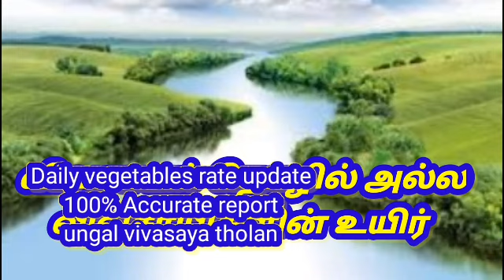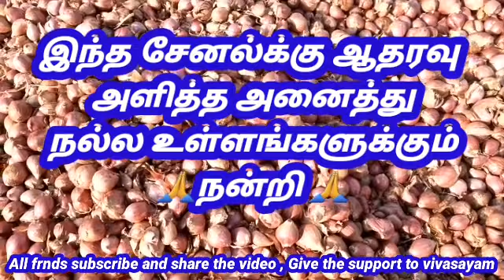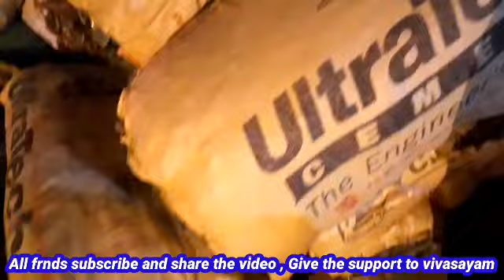29.12.2020திருப்பூர் மார்க்கெட் அனைத்து காய்கறிகள் விலை நிலவரம்